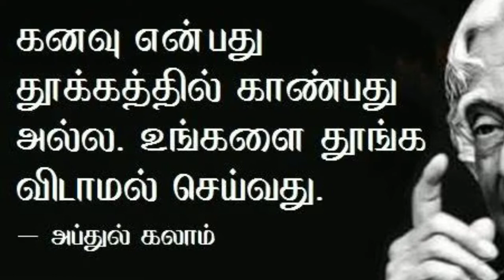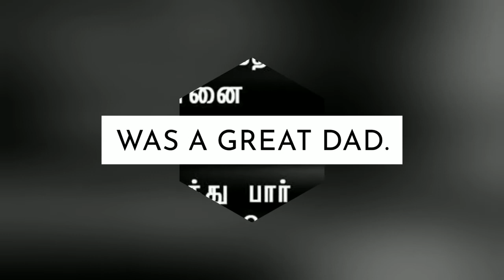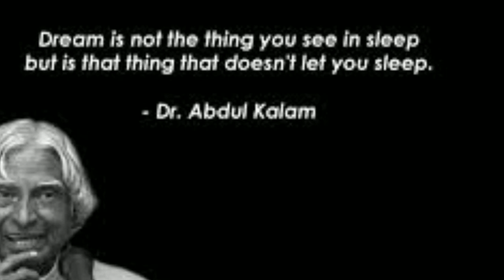HAPPY TEACHERS DAY (OR) (▰˘◡˘▰) PARENTS DAY 😍🥰🥰😍😍🥰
RAJLAKSI ASA & TNPSC.ACA TEST SERIES 😍
SPREAD LOVE - EDUCATION IS UNIVERSAL FREE 😍

RAJLAKSI ENG TEST SERIES (EXTRA OTHER) TNPSC 😍
TNPSc group 2,2a,4

RAJLAKSI SHANk ENG MEDIUM TEST SERIES 👍
Test series

RAJLAKSI MATERIAL👍
MATERIALS HERE UPSC

RAJLAKSI😍6-12 BOOK BACK ANSWERS TNPSC
Old and new book back answers pdf

CURRENT AFFAIRS